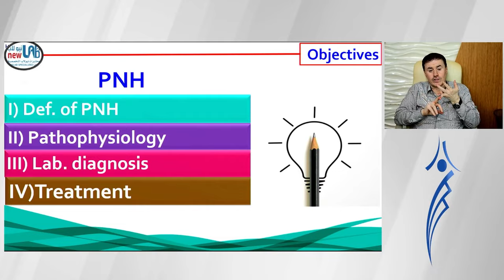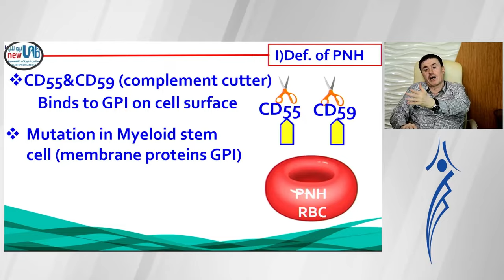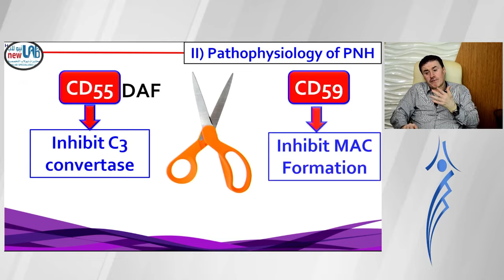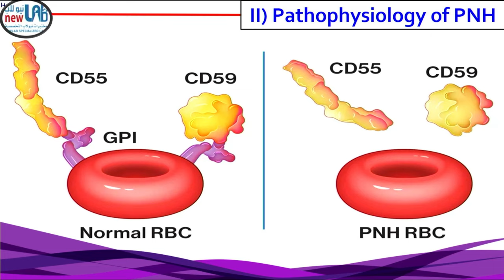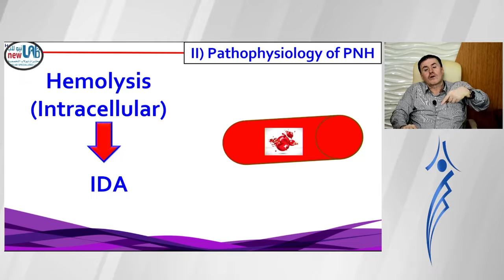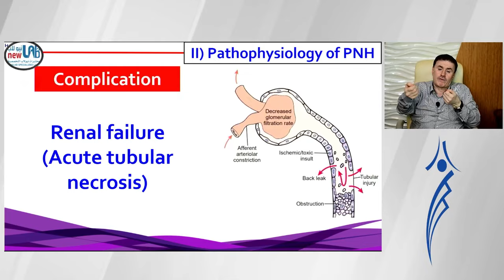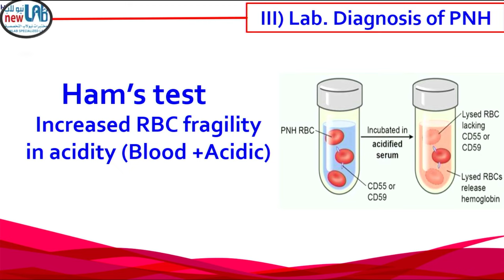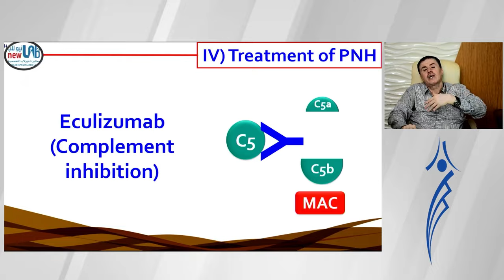26. Paroxysmal nocturnal hemoglobinuria (PNH)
ملف المحاضرة